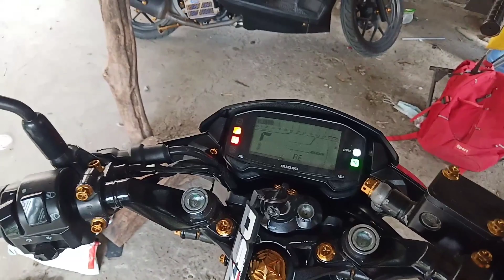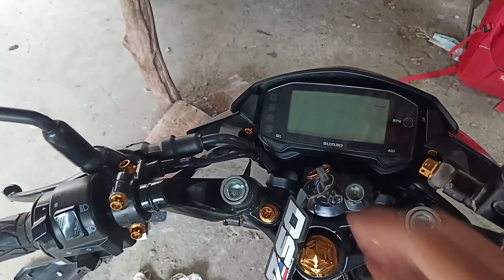Installation Rad Air Filter and Engine Breather on Raider 150 fi